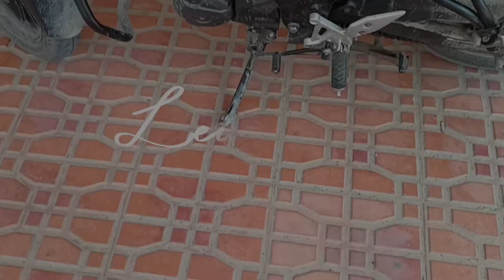The way from home to government medical College kannauj🏥/government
the way from home to medical college🏥
and view of the way...